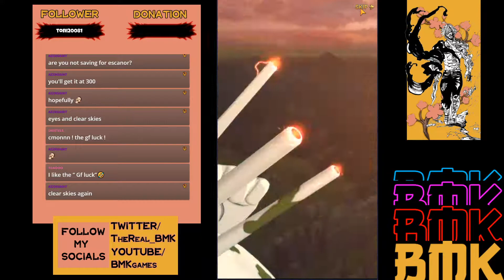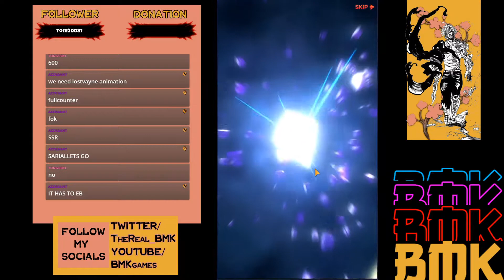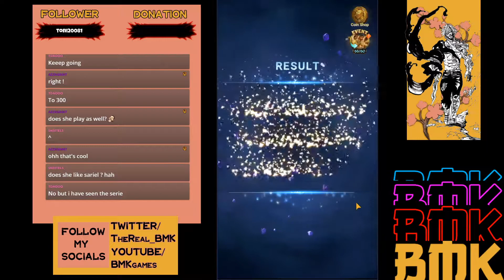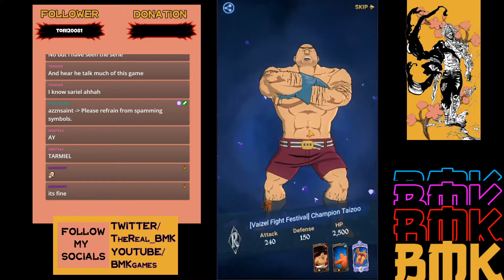300 F2P GEMS SARIEL AND TARMIEL SUMMONS!!! EXTREME HYPE!! - Seven Deadly Sins: Grand Cross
Summoning for Sariel and Tarmiel! I've saved up over 900 gems, and I was thinking of going 600 deep to at least get Sariel. But from the title, you could kind of already tell, but nonetheless, check out the video yourself and make sure to follow my socials so you can also be their next time I summon: